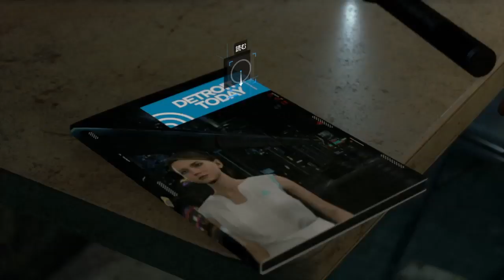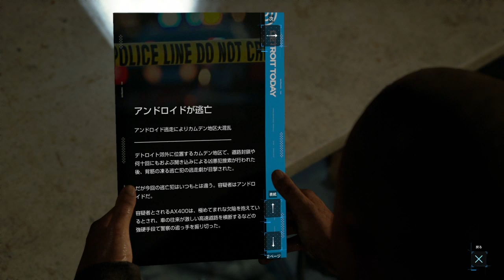#09 【実況】今さら『DETROIT BECOME HUMAN』を初心者プレイ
レッツ宝探し!